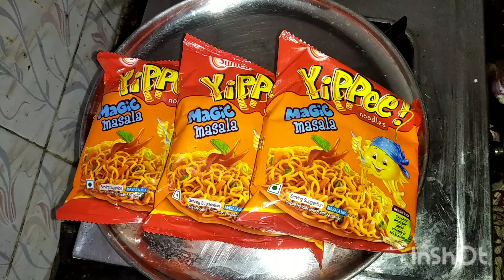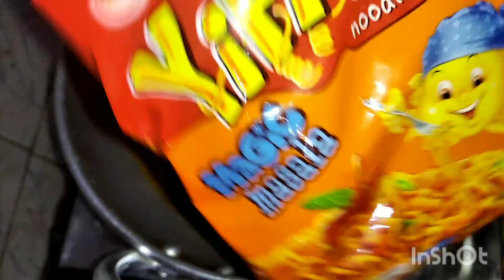Yippee noodles|| Magic masala noodles!! நூடுல்ஸ் மசாலா ரெசிபி